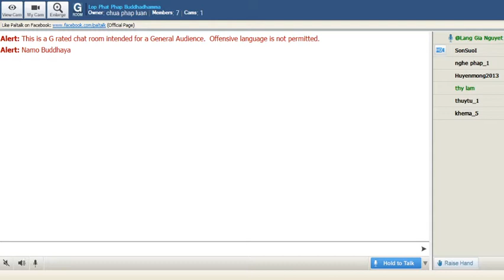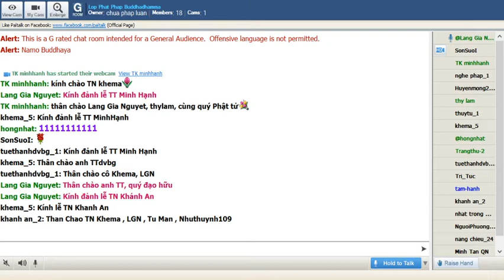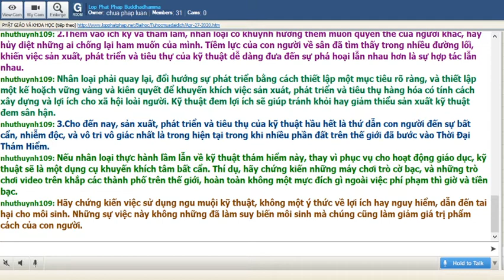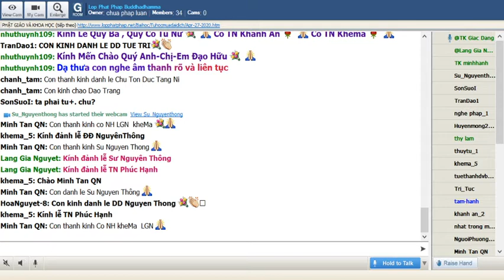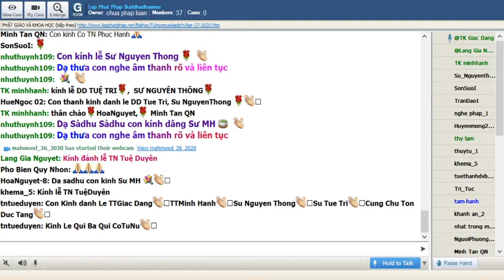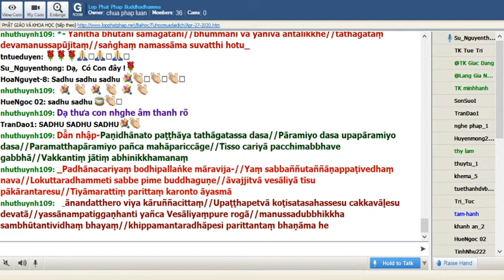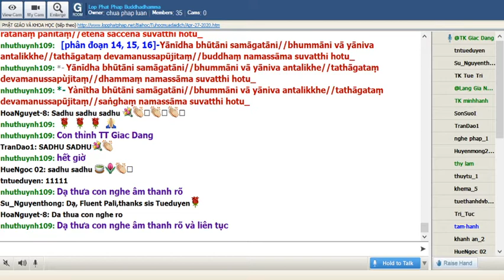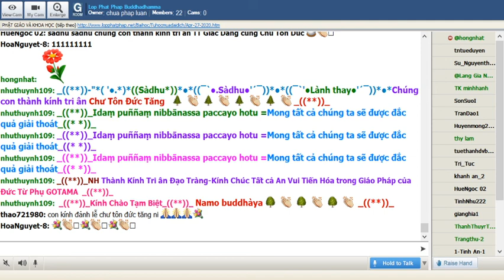27-04-2020 Tối Thứ Hai_Chương Trình Đặc Biệt:" Nạn Đại Dịch Corona"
Lop Phat Phap Buddhadhamma Tối Thứ Hai Apr 27-2020. Chương Trình Đặc Biệt:" Nạn Đại Dịch Corona"

@@@@@@ PHẬT GIÁO VÀ KHOA HỌC @@@@@@
Trích từ “Phật Giáo, nền tảng của khoa học”
Hòa thượng Prayudh Payutto
Tỳ kheo Thích Tâm Quang dịch
-ooOoo-
[Tiếp theo]